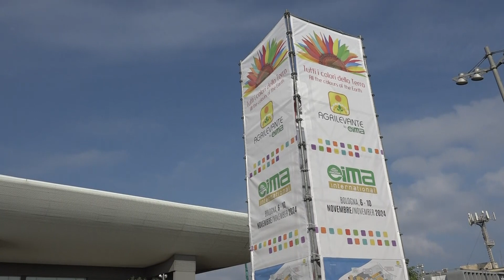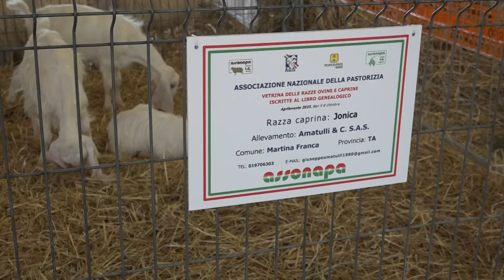Agricoltura, innovazione e sostenibilità. Al via a Bari agrilevante: oltre 500 gli espositori